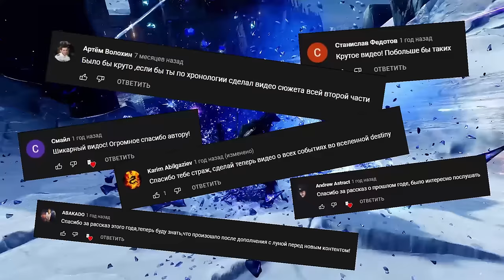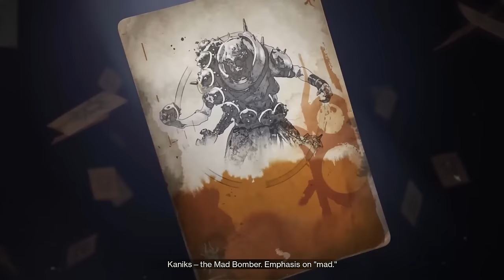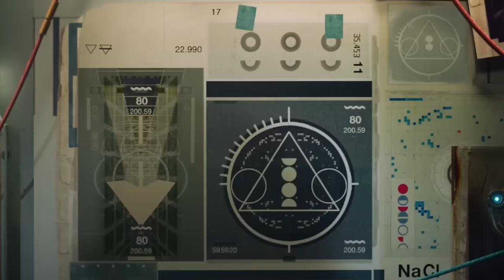Вся история Destiny до событий дополнения "Королева Ведьма"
00:00 - Начало видео
1:37 - Destiny 1
11:43 - Destiny 1:Dark Below
13:39 - Destiny 1: House of Wolves
15:42 - Destiny 1: The Taken King
25:17 - Destiny 1: Rise of Iron
28:11 - Destiny 2: Красная Война
35:17 - Destiny 2: Проклятие Осириса
37:46 - Destiny 2: Военный Разум
39:39 - Destiny 2: Отвергнутые
47:31 - Destiny 2: Черный Арсенал
48:52 - Destiny 2: Сезон Скитальца
51:52 - Destiny 2: Сезон Изобилия
52:52 - Destiny 2: Обитель Теней
56:16 - Destiny 2: Сезон "Рассвет"
59:13 - Destiny 2: Сезон "Величие"
1:01:29 - Destiny 2: Сезон "Прибытия"
1:07:25 - Destiny 2: За Гранью Света
1:12:07 - Destiny 2: Сезон "Охота"
1:15:10 - Destiny 2: Сезон "Избранный"
1:20:15 - Destiny 2: Сезон "Сплайсер"
1:23:56 - Destiny 2: Сезон "Исчезновение"

Диалоги из Destiny 1 переведены и озвучены: A'den Ne'tra